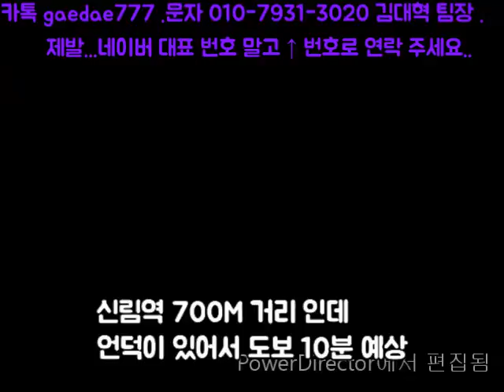신림역 .10분.신축급.넓은.언덕.500-60